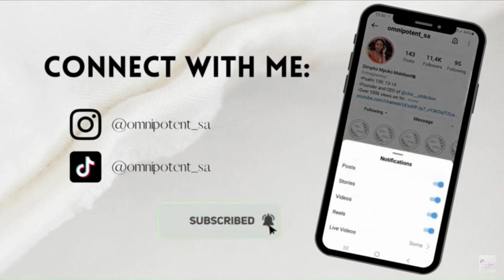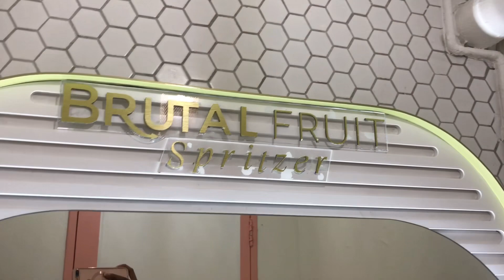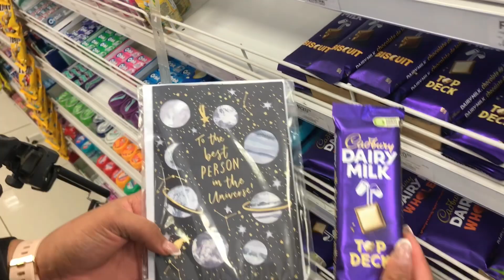Weekend Vlog: girls night out in Greenstone, breakfast in Rosebank.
Hey loves! Thank you so much for tuning in. I genuinely enjoyed shooting this weekend vlog and editing it. I hope you love it and receive me with warmth❤️

Please LIKE and SUBSCRIIIIIBE!❤️